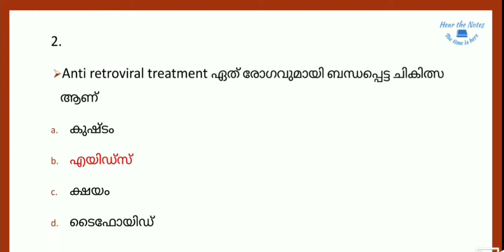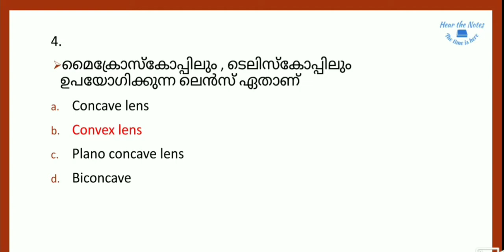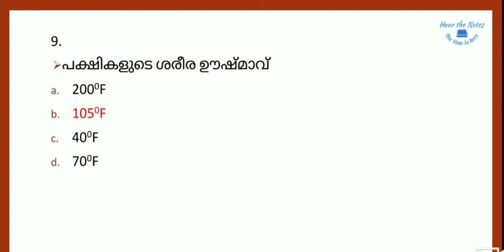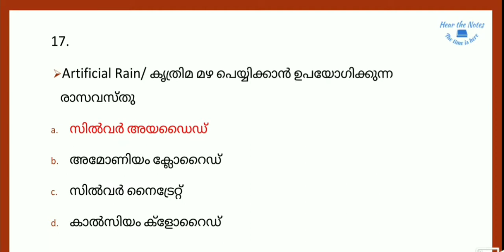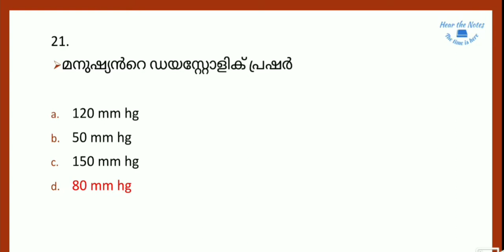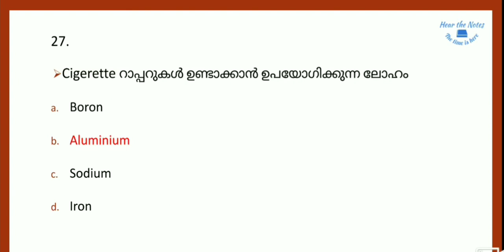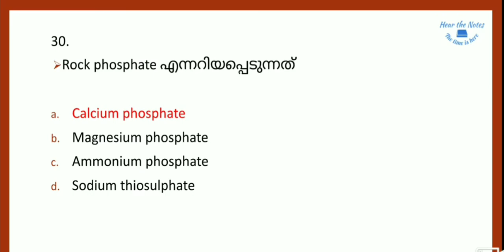QUIZ 30 - Science - Session 5 - PSC - LDC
30 science Questions